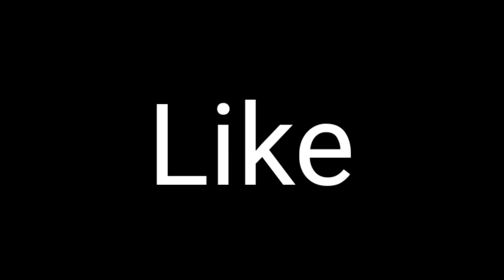Freezer Is Not Dead - TDS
Hello

I am Not Stealer

Noobs Everyone who think that I am STEALER